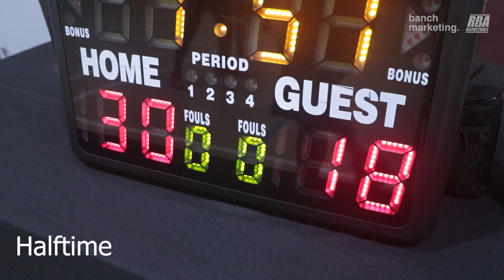2024 Surrey Winter Rec - Blenders vs OF - Roundball BC Mens Basketball League